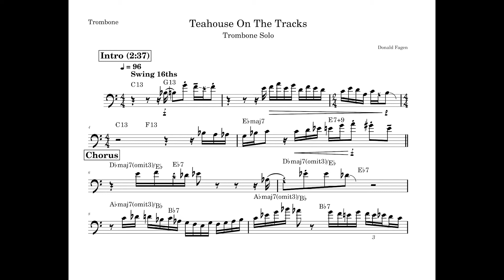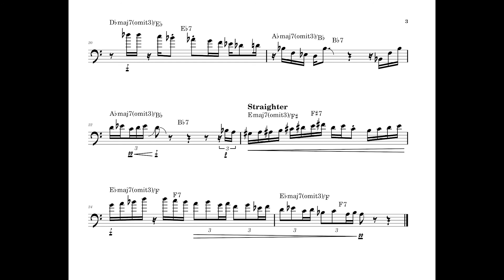Teahouse on the Tracks - Donald Fagen (Trombone Transcription)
"Teahouse on the Tracks" by Donald Fagen off the album "Kamakiriad"

Performed by Birch "Crimson Slide" Johnson

Transcribed by Matthew Killian